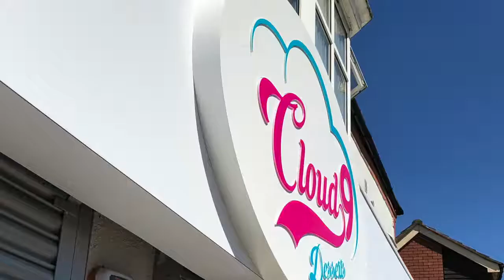Cloud 9 desserts - sign video